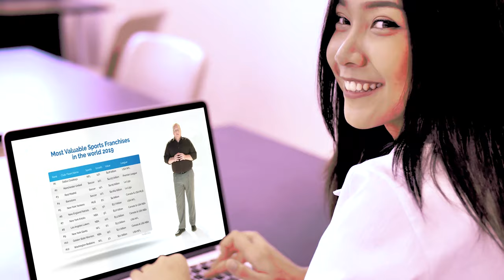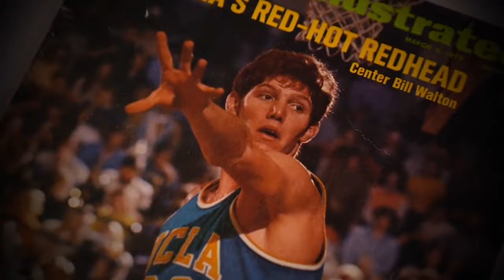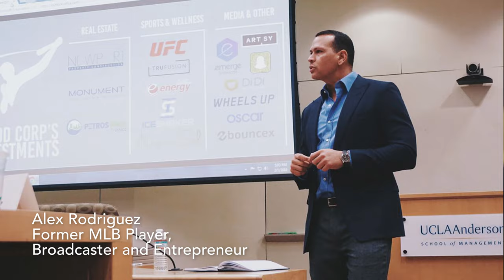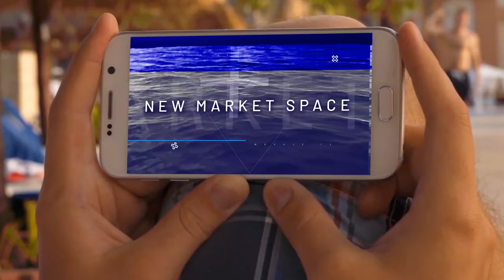Athleta Ed & UCLA Anderson Partnership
Athleta-Ed partnered with UCLA Anderson School of Management to launch the first online undergraduate course offered by a top-20 ranked business school in Summer 2019.